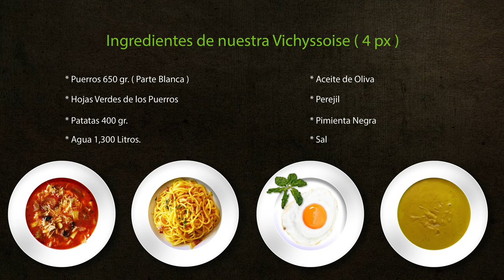La Receta de Vichyssoise más Sana y Rica de la Historia.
Os propongo una Receta de Vichyssoise Natural, con sabor auténtico a Puerro. Fácil de Hacer y muy Económica.
INGREDIENTES Y CANTIDADES para 4 px.
2 Puerros.
3 Patatas para Cocer.
1 Cebolla Dulce.
Pimienta.
Perejil.
Agua.
Sal.

Os dejo unos enlaces sobre los beneficios del Puerro.